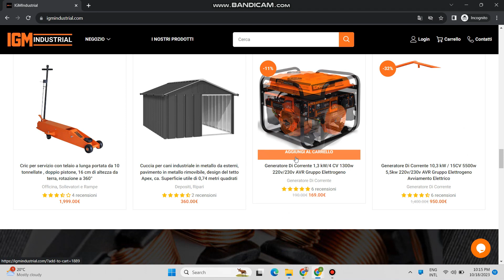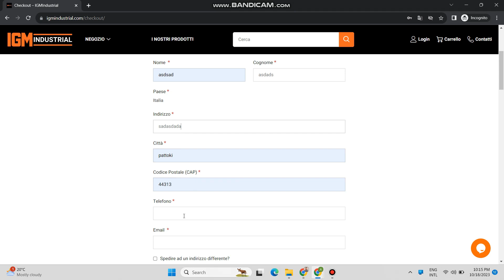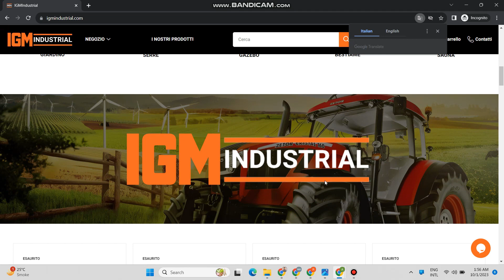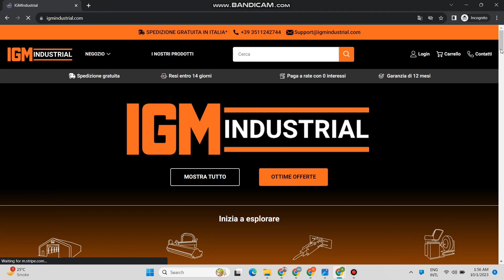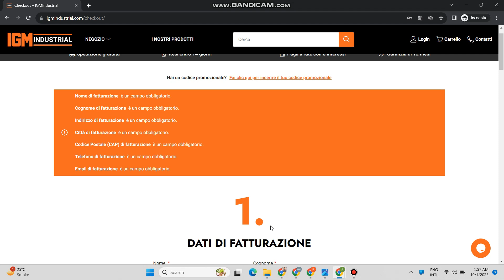My Video 3